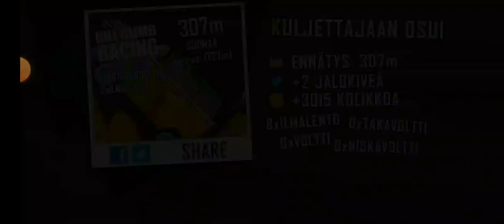hill climb racing New video